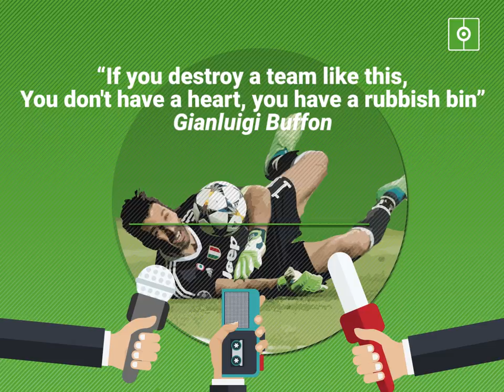Buffon on the referee